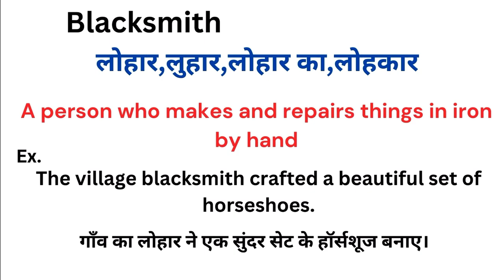Blacksmith meaning in hindi | Blacksmith matlab kya hota hai | Word meaning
Blacksmith meaning in hindi
Blacksmith ka matlab kya hota hai
english to hindi
word meaning
what is blacksmith
Blacksmith हिंदी अर्थ